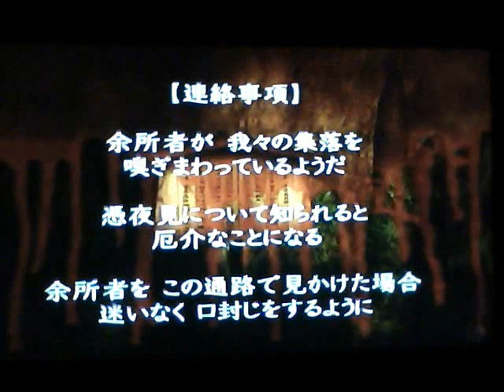ひとりごとしながらプレイ 【イケニエノヨル 実況】27-2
どうもぉ～サトミです(●´mn`)

フミヤの物語は進むのが早いっ！
一つ一つの物語が短い気がする(＾－＾)b
sksk進めて良い感じですｗ
あ、ひｙでごめんなさいorz
弟の代わりに謝っておきます(´・人・`)ｺﾞﾒﾝﾈ